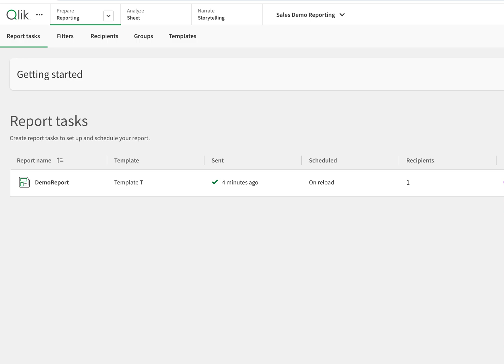Qlik Sense Cloud Reporting PDF as output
This video contains the following content for the Reporting template in the Qliksense cloud How to set output as PDF or excel .

The reporting feature enables end users to schedule dynamic tabular reports by combining the Qlik add-in for Microsoft Excel with report preparation features available within a Qlik Sense app. Deliver report output by email and to folders defined in Microsoft SharePoint connections.
This is very powerful as it not only allows nontenant user access to the data but gives flexibility to designers to do more with data. It combines the power of Qlik with the Power of Excel.